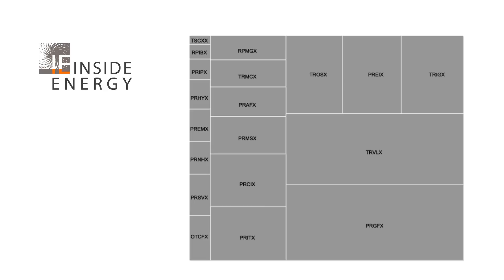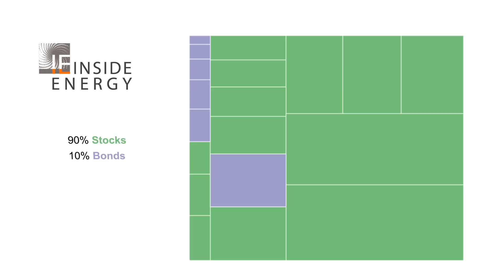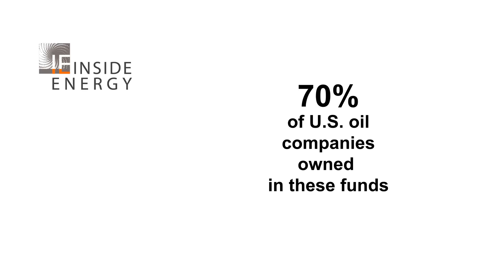If You Have A Retirement Fund, You Probably Own Oil And Gas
We examined a real retirement account to see how much of it is invested in oil and gas companies. The answer: six percent.